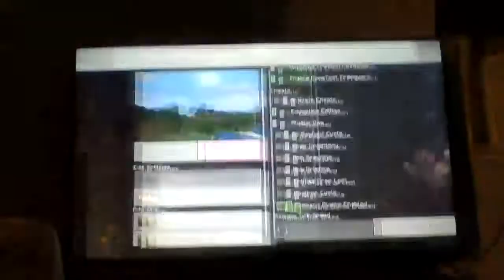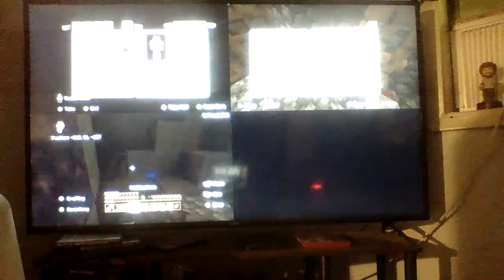Gaming with TankDempsey and Friends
Go check out Drip4life06